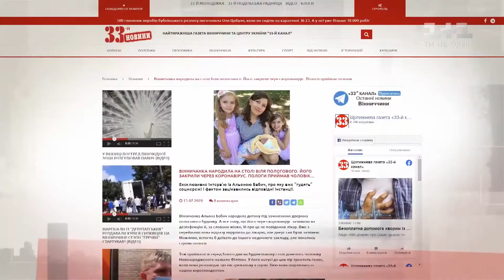В Виннице роженице отказали в медпомощи и она родила на улице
В Виннице женщину, у которой начались схватки, не пустили в роддом. Она родила прямо на улице, никто из медперсонала больница даже не вышел помочь, роды принял муж.